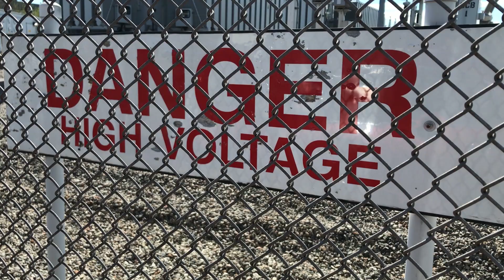What's in a Substation?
Substations are the heart of our electric system. Have you ever wanted to know what goes on inside of one? Here we explain the critical role our substations play in making sure our customers have the energy they need for every moment of their lives.